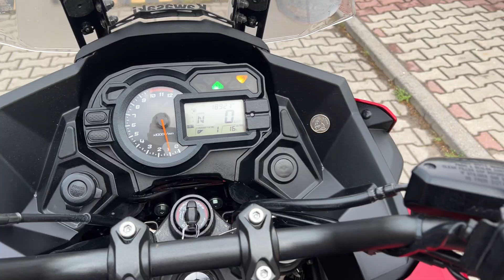Kawasaki Versys 1000